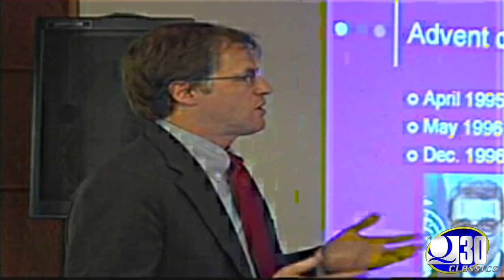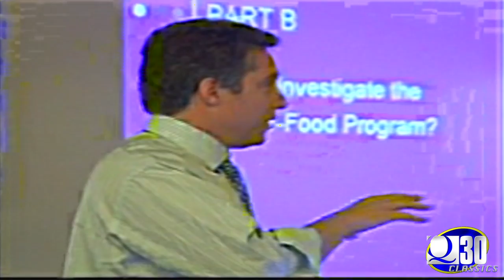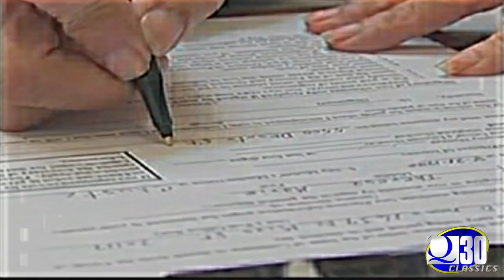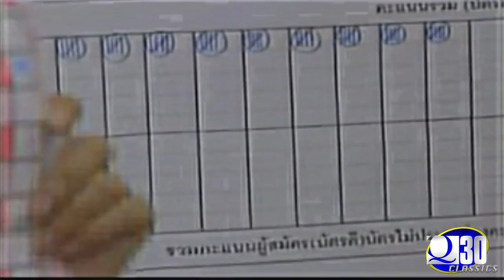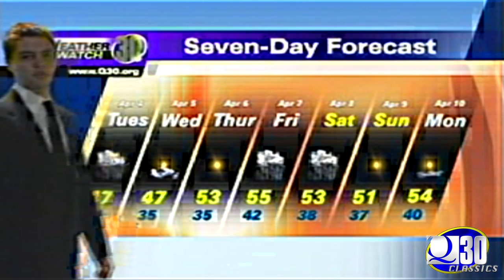Q30 Classic: Q30 Newscast: 4/3/06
Erin Ade and Fabio LoNero host this classic episode of the "Q30 Newscast" from April 2006. Take a look back at some of the news that occurred around the Hamden and nation-wide community. Greg Clary had the world news, Paul Crevier presented the weather forecast, Nadine Wright is in studio with entertainment news, and Karl Wilhelm has the updates from some of the 2006 Quinnipiac athletics programs.